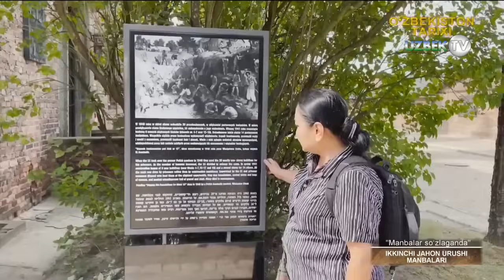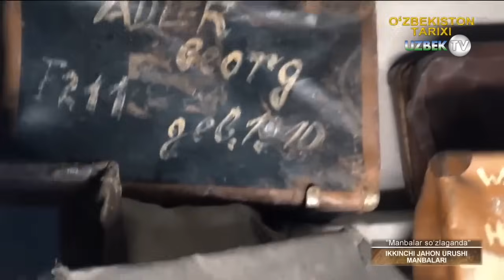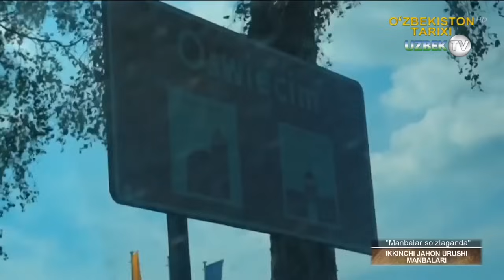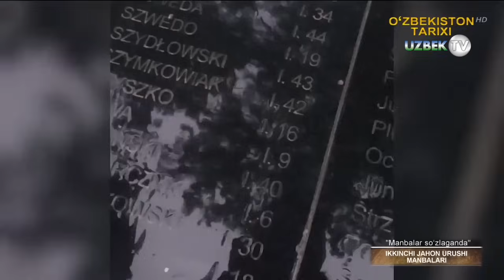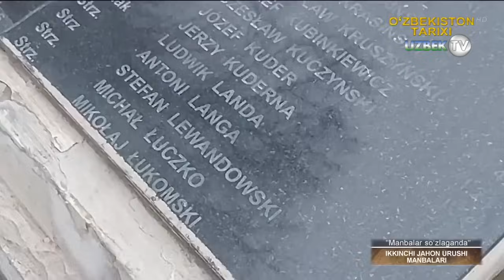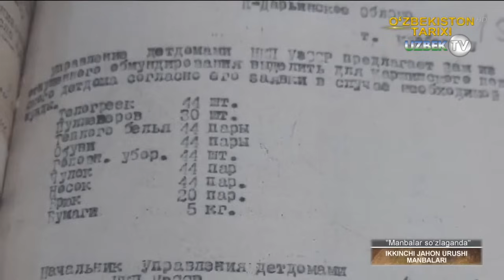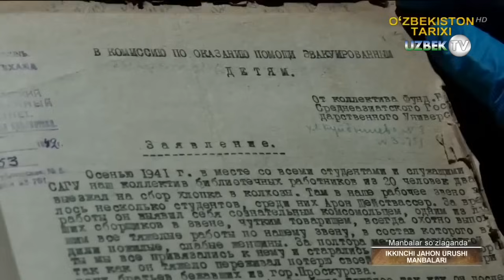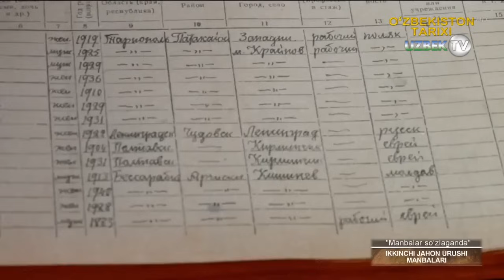Освенцим ўлим лагерида ҳалок бўлган ўзбек жангчилари қисмати | Manbalar so'zlaganda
"Манбалар сўзлаганда" кўрсатуви
Жадид мактабида диний ва дунѐвий таълим-тарбия ҳамда илм ўзаро уйғунлаштирилди. Болалар қулай парталарда ўтириб, харита ва расмлар ѐрдамида тез савод чиқарди ва диний – дунѐвий илмиларни ўрганди. Жадид мактабларида Қуръони-карим, математика, география, она тили, рус, араб тиллари, ашула ва ҳатто жисмоний тарбия ўқитила бошланди.
Жадид мактаблари тўрт (бошланғич) ва етти йиллик эди. Бундай етти йиллик мактаблар Тошкентдан ташқари, Қўқон, Самарқанд каби йирик шаҳарларда ҳам очилди. Жадид мактаблари пуллик эди. Ҳар ойига ота-оналар баҳоли қудрат, эллик тийиндан бир ярим сўмгача пул тўлаган. Бу ўринда ҳар ота-она ўзларининг бойлик ва камбағаллик даражаларини шариат асосида белгилаб пул берадилар. 35 фоизгача камбағал ва ночорларнинг болалари текин ўқитилган. Ўзига тўқ оилалар эса ўз ҳоҳиши билан уч сўмдан ва ундан ҳам кўп пул берган. Булардан ташқари жадидларнинг ўзлари ташкил этган хайрия жамиятлари ҳам жадид мактабларини маблағ билан таъминлаб турган.
Мактаб очган жадидлар дастур, қўлланма ва дарсликларни ҳам ўзлари яратдилар. Сайидрасул Сайидазизовнинг “Устоди аввал”, Мунавварқори Абдурашидхоновнинг “Адиби аввал”, “Адиби соний”, “Тажвид” (Қуръонни қироат билан ўқиш усулига оид қўлланма), “ Ҳавойижи диния” (Шариат қонунлари тўплами), “Ер юзи”, “ Усули ҳисоб”, “Тарихи анбиѐ”, “Тарихи ислом”, Абдулла Авлонийнинг “Биринчи муаллим” ва “Иккинчи муаллим”, “Туркий гулистон ѐҳуд аҳлоқ“, Маҳмудхўжа Беҳбудийнинг “Қисқача умумий география”, “Болалар мактуби”, “Исломнинг қисқача тарихи”, “Амалиѐти ислом”, “Аҳоли географиясига кириш”, “Россиянинг қисқача географияси” ва бошқалар шулар жумласидандир.